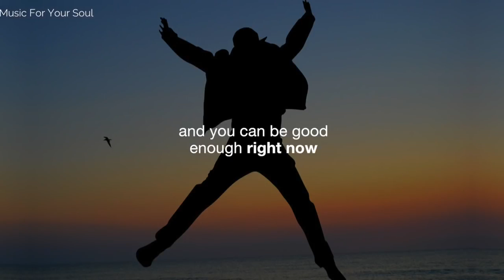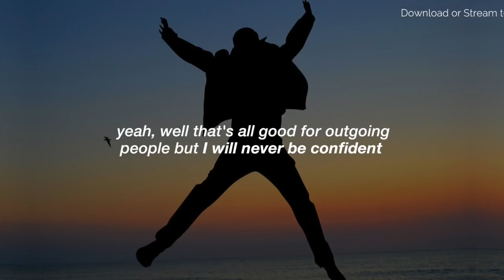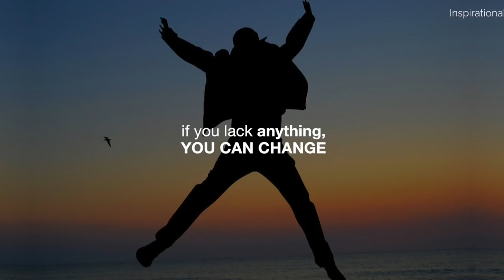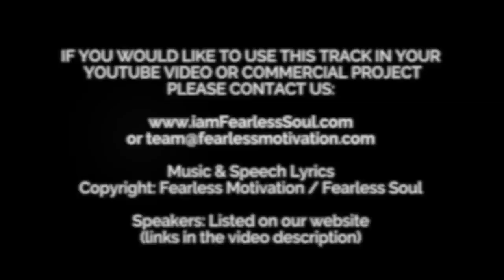CONFIDENCE - How To Develop Self-Confidence (Motivational Video)